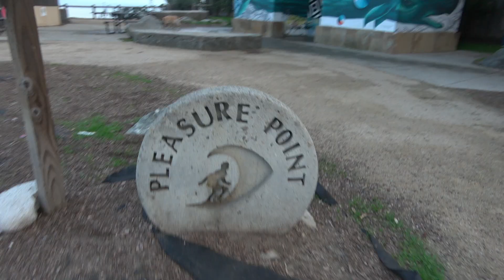Christmas Day Sunset Surf at Pleasure Point in Santa Cruz (2024)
I was going to film some of the giant waves pounding in at Steamer Lane on Christmas Day, but for some reason one of the parking lots was closed and I didn't feel like battling it out for a space.

So, I headed back to the neighborhood just a few miles down the coast where I used to live—Pleasure Point—to capture the late-afternoon scene on the East Side.

I hope you enjoy watching the festive hats, the dogs experiencing surfside freedom, and the post-sunset surfing. Thanks to all who joined or stuck with our channel this year. I'm looking forward to what the next year will hold...

Music: P è n i n ș o l a r "Vitreledonella"